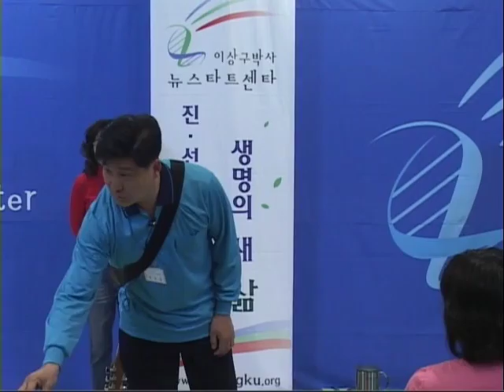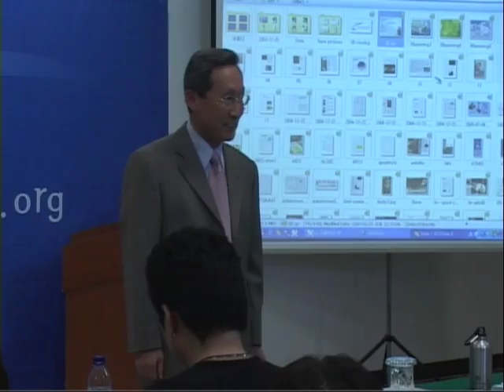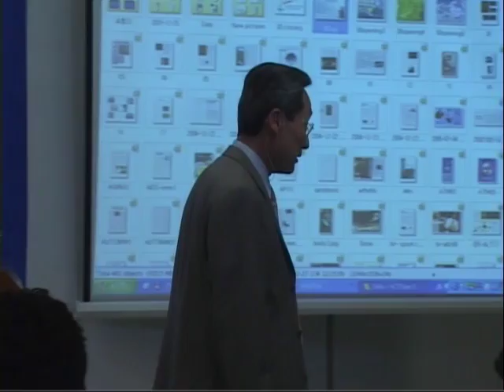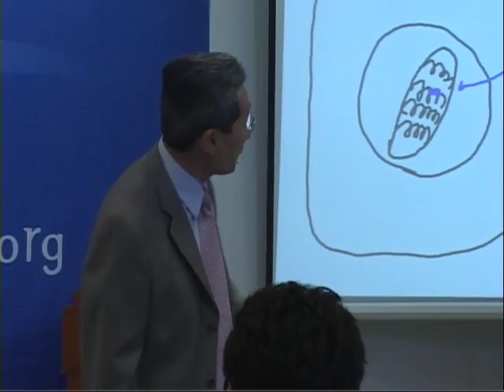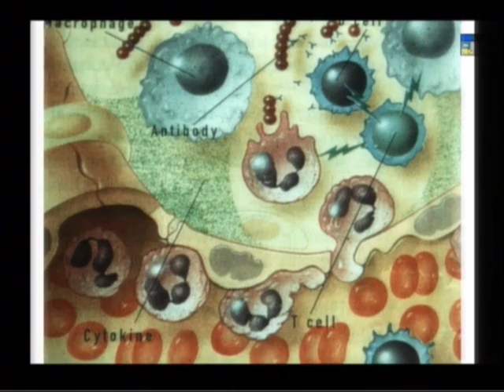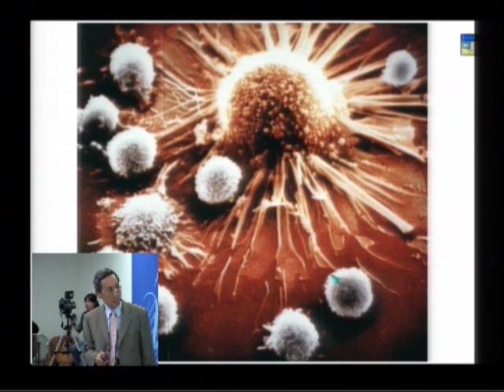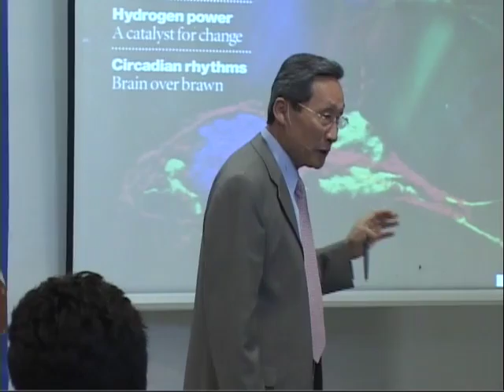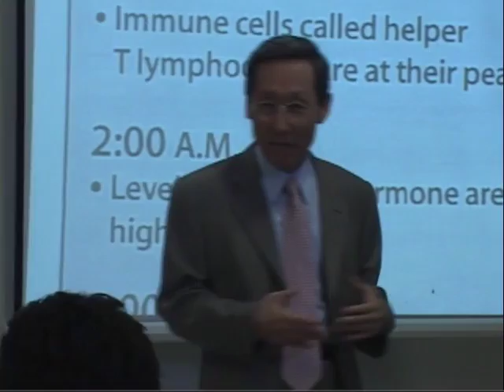R80C-05 人體免疫體系與生命的氣息